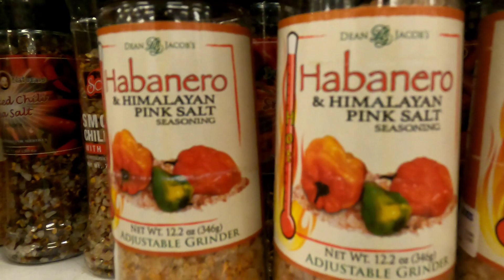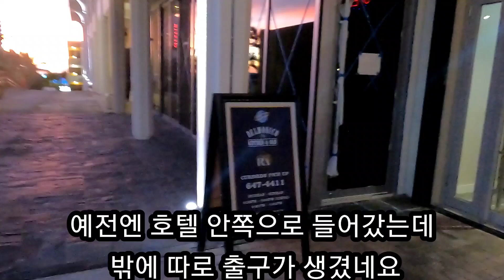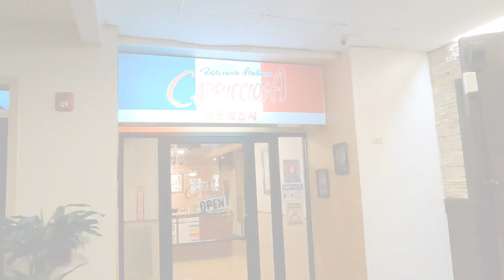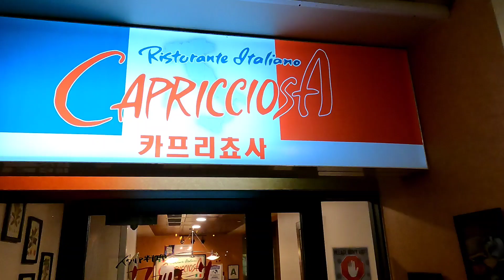카프리초사 진심 여기는 가지마세요 웨스틴 건너편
델모니코 먹으러 갔다가 사람 많아서 2시간 기다려야 한다해서 가까운 카프리초사 갔다 완전 후회중 ㅠㅠ 역대급으로 맛없는집이였네요 진심 이런 평가 안하는 사람인데 여기는 완전 비추 서비스 꽝 입니다